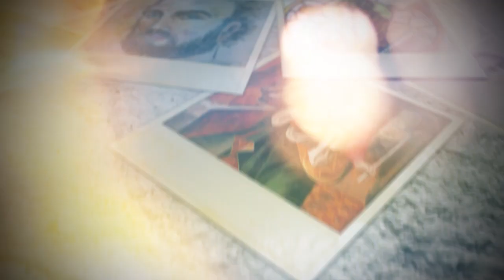Año de la Santidad 2017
La Orden de Agustinos Recoletos celebra, en este 2017, el Año de la Santidad.